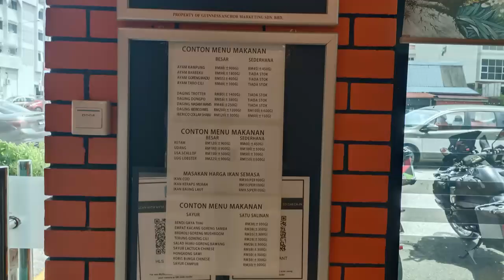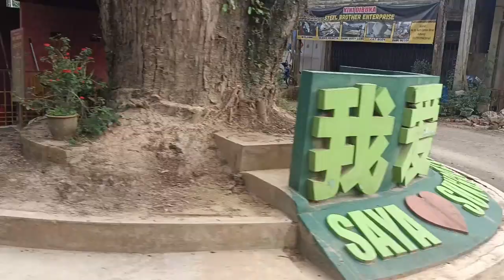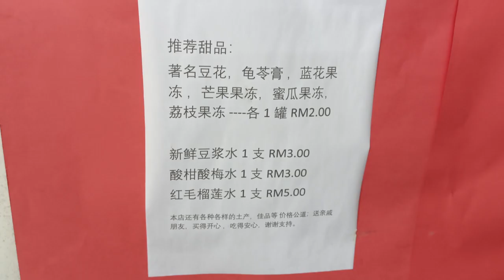QV 137 - Sungai Lembing - Kuantan Trip 2 Day 1 Night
Welcome to Long Rider Video

2 Day 1 Night Trip – Sungai Lembing – Kuantan Easy RideDay 1 – 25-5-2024

- RV – BHP Petrol Station Gombak Toll

- Breakfast @ Restoran Zheng Ji – Bukit Tinggi - Bentong

- Rest @ RNR Gambang Petrol Station

- Tea Time @ Teluk Cempedak SeaSide

- Lunch @ Restoran HLS at Kuantan Town

- Reached – Sungai Lembing & Check-in Home Stay

- On Board Pick-up Truck City Tour Sungai Lembing

- Visit Chinese temple, Hanging Bridge Kolong Pahat, Kedai Food Industries, Jambatan Jalan Utama Kampung Seberang

- Buffet Dinner at HomeStay

- Early morning Visit Sunrise Hill

- Group Photo Bofore On Bike to Temple

- Visit Sivan Temple – Gua Charas Panching Kuantan

- Visit Tasik Biru Ibam – Pahang

- Finish Complete 2day trip and back to KL